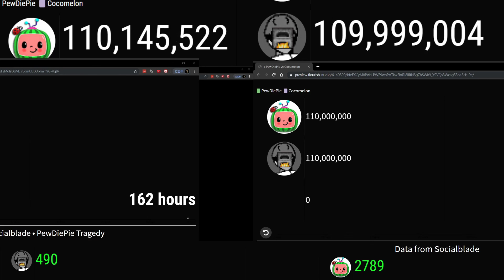PewDiePie vs Cocomelon: The Endgame 189h Timelapse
Read Description 2x  speed if you think it is too long
sorry this is made using 5 tabs and every graph might have a delay sorry for that
I finnally can have HD!

ytbattles
subscriberwars
subcount